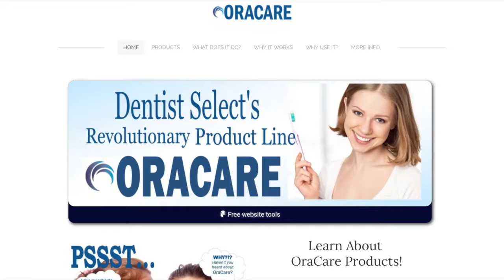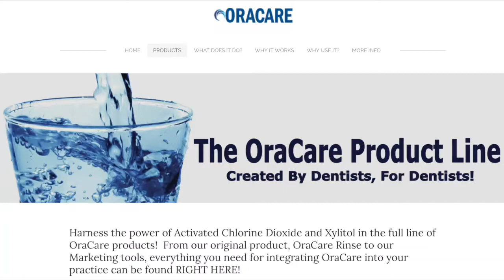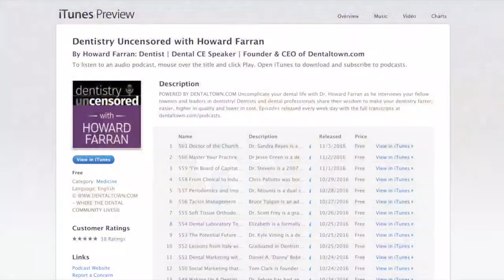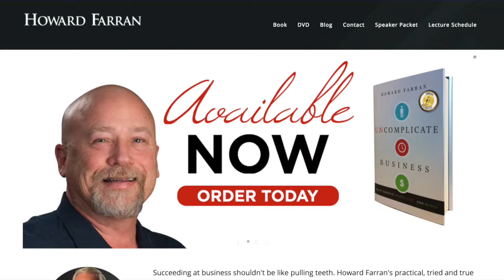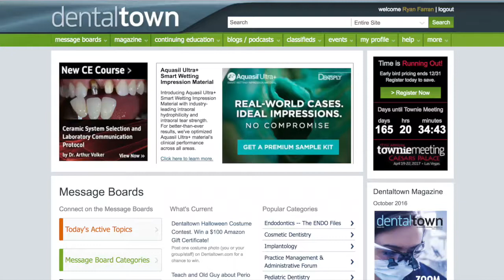562 An Alternative to Chlorhexidine with Kristin Goodfellow : Dentistry Uncensored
Kristin Goodfellow obtained her Bachelor of Arts Degree in Communication Studies from West Virginia University. Due to a high interest in the dental field, Kristin decided to continue her education and enrolled in Allegany College of Maryland ‘s Dental Hygiene program, there she completed her Associate’s of Science Degree in Dental Hygiene. At graduation, for her outstanding chairside education, Kristin was chosen by instructors to receive Proctor & Gamble’s Excellence in Patient Communication Award. This recognized her unique combination of skills, and inspired her further herself in her field, utilizing her ability to help patients understand treatment and total body health.

Kristin is still practicing dental hygiene in the state of West Virginia. She believes that successful treatment outcomes begin with accurate assessment, which leads to a co-diagnosis between the patient and the dental team. Dedicated to “Raising the Standard of Care,” and with enthusiasm about the dental profession, Kristin seeks out challenging opportunities where she is able to utilize her skills in both communication and dentistry for the success of the organization. She receives training and education from top-notch programs, such as Hygiene Mastery, which she attributes her beliefs of comprehensive and quality dental care to.